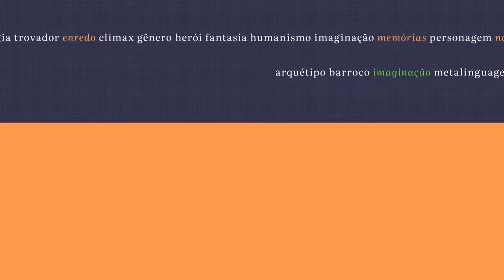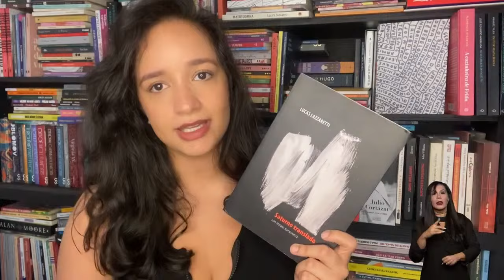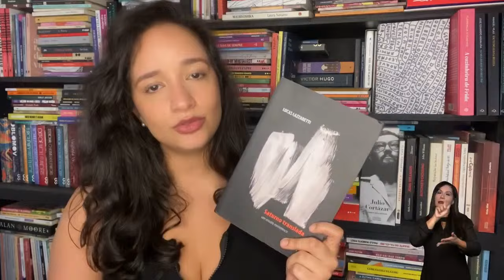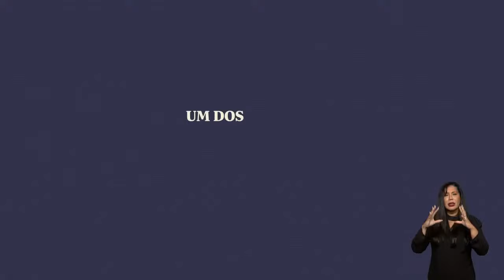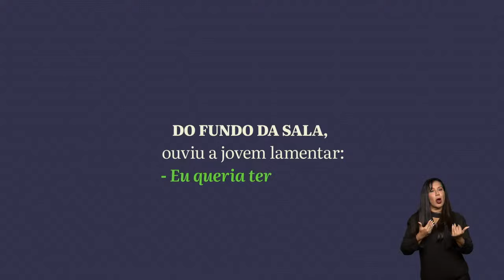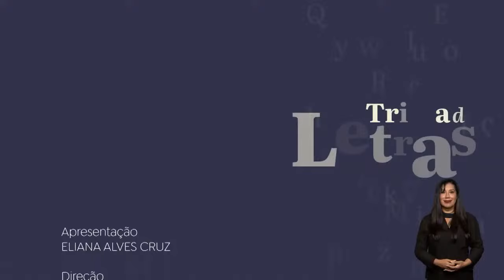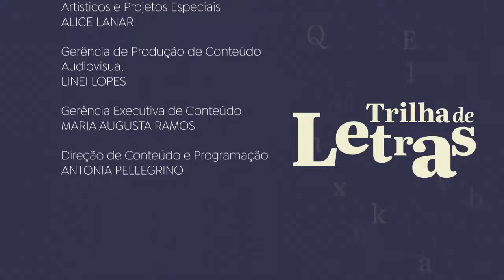Trilha de Letras recebe a jornalista e escritora Denise Assis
No Trilha de Letras, a apresentadora Eliana Alves Cruz conduz a entrevista a jornalista e colunista do 247 Denise Assis. Ela fala de suas experiências nas comissões Nacional da Verdade e Estadual da Verdade do Rio de Janeiro, nas quais atuou como pesquisadora e conseguiu testemunhos que ajudaram a desvendar casos sem solução desde a redemocratização.

Denise conta ainda como sua obra literária segue intrinsecamente ligada às pesquisas sobre o tema, com destaque para Imaculada, ficção histórica livremente baseada na trajetória da freira Maurina Borges da Silveira, a única religiosa presa e torturada pelo regime militar. No romance, a prisão, tortura e posterior exílio funcionam como elementos de um mistério: por que a Igreja se empenhou em colocar o mais rápido possível a irmã Imaculada em uma lista de prisioneiros políticos a serem trocados por um embaixador sequestrado e, assim, garantir sua saída para o México.

Este conteúdo foi licenciado pela EBC à TV 247.

• Participe do canal do Brasil 247 e da TV 247 no WhatsApp neste link. Notícias em primeira mão e análises dos nossos colunistas